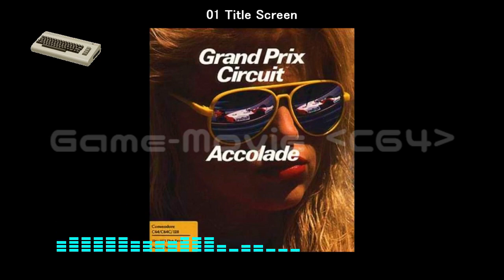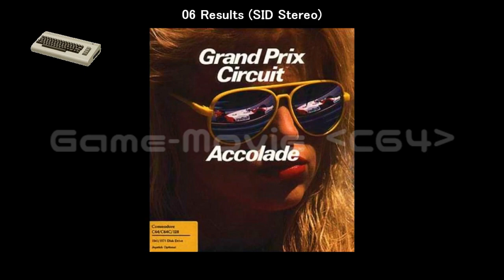(C64)Grand Prix Circuit-Soundtrack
Tracklist
01 Title Screen 00:00
02 Main Menu 01:31
03 Results 02:34
04 Title Screen (SID Stereo) 03:45
05 Main Menu (SID Stereo) 05:14
06 Results (SID Stereo) 06:15